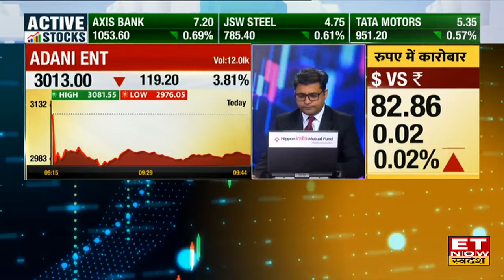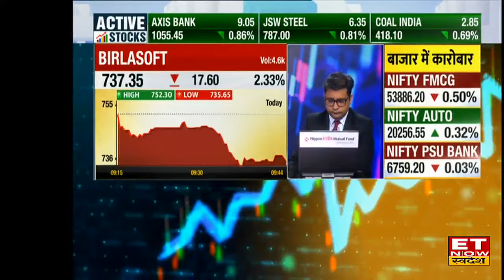Adani Group के Shares पर आज छाई लाली, Adani Ports से लेकर Adani Energy तक Shares में 3% की गिरावट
Adani Ports, Adani Enterprises, Adani Wilmar Share में जानें निवेश को लेकर क्या है Experts की राय. जानें किन levels पर करनी चाहिए आपको खरीदारी और क्या है Target Price और जानिए किस Strategy के साथ इस Stock में पैसा कमाया जा सकता है. देखें वीडियो.